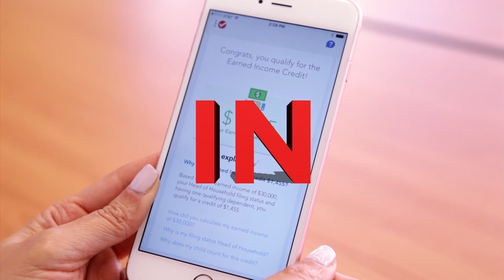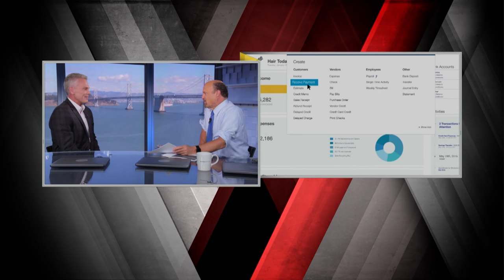Intuit CEO: Branching Beyond The 1040 | Mad Money | CNBC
With tax news in the spotlight, Jim Cramer spoke with the CEO about how Intuit is branching out beyond 1040 forms, and into cloud-powered small business services.